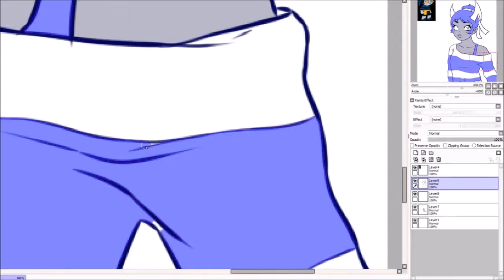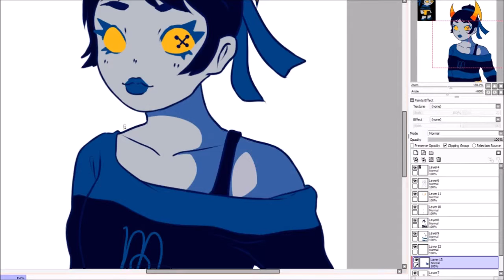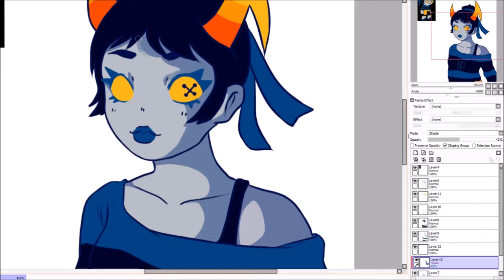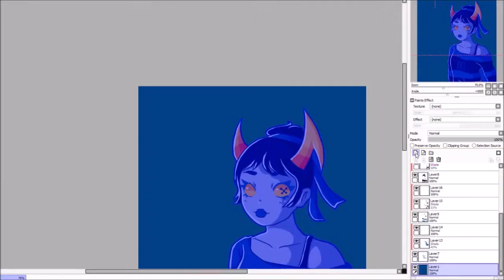[]Remele Namaaq Speedpaint[]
Hiya, I'm back!!
This is one of my favorite trolls from hiveswap. She's really cool looking.

- "Piwates ',:^]" by James Roach

[]Programs Used[]
-OBS Studio (Recording Software)
-Paint Tool Sai
-Movie Maker (Editor)

[]Meeeeeeeeeeeeeep[]
Hope you enjoyed the video, bai~
ヽ(•ᗜ•)ﾉ